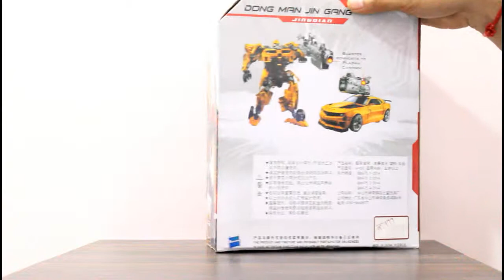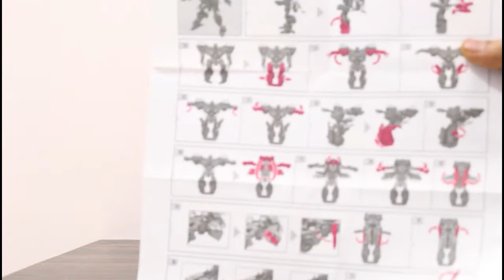Desk Accessories of youtube Video | Transformers Action figure | Bumble Bee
This video shows Unboxing of Autobot bumble bee from Transformers movie series..